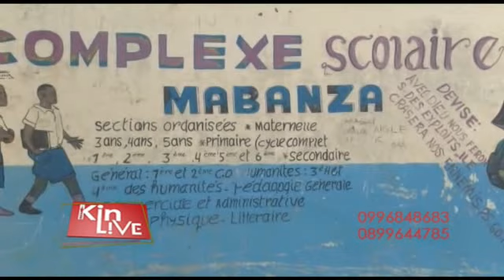LE MITEENG DE ENSEMBLE DE MOISE KATUMBI REPORTER PAR ANDRÉ KIMBUTA (KIN LIVE 24 MAI 2018)